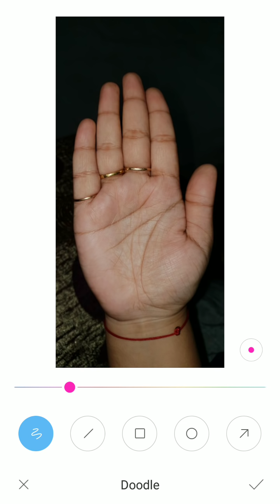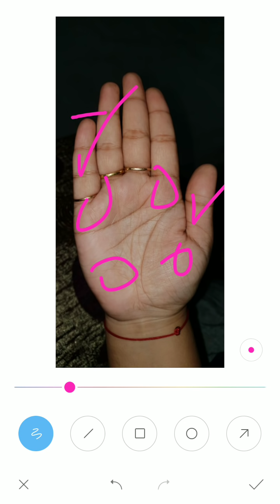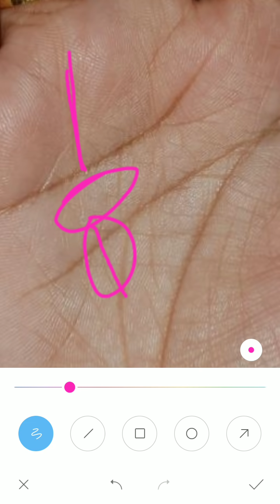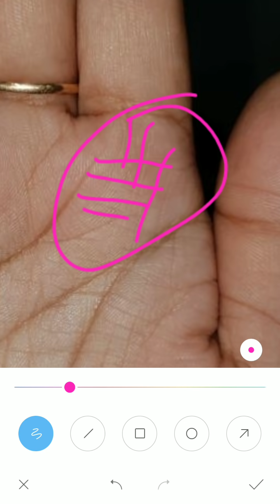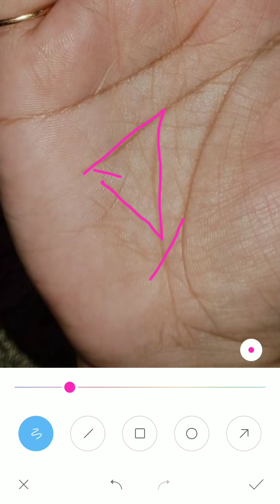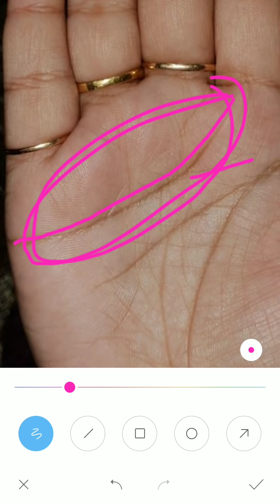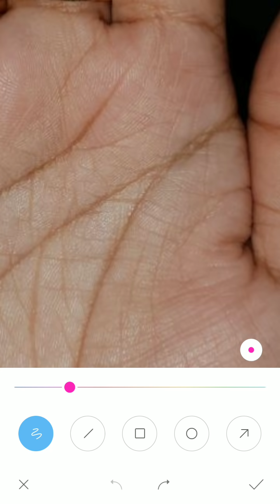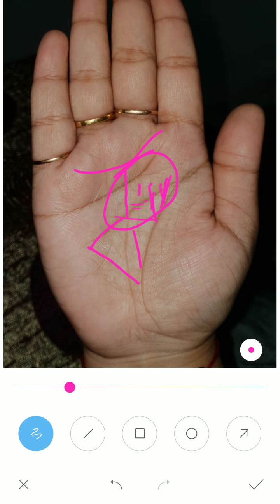Lady palm :- बढिया हाथ होने के बावजूद शुक्र की बारीक रेखाएँ जीवन में बंधन लाती हैं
*2 to 3 days* of Waiting period for a video to upload.sarkar palmistry